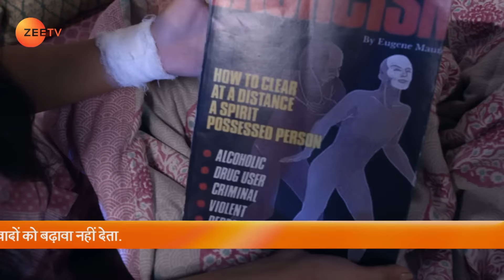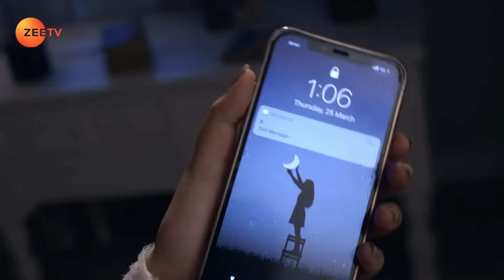Who's Helping Atharv? - Tujhse Hai Raabta - Full ep 633 - Zee TV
While Kalyani is convinced that someone in the house is helping Atharv, Pawar gives her some important information. Sampada finds Sarthak speaking on the phone with someone.